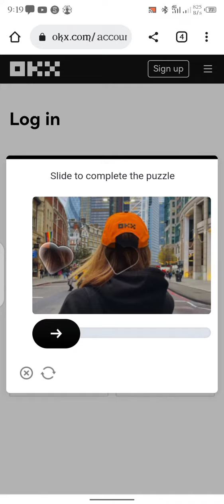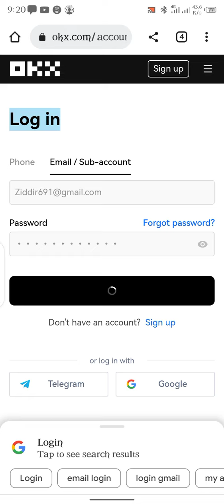Pakistan m kasy paisay bano yaro